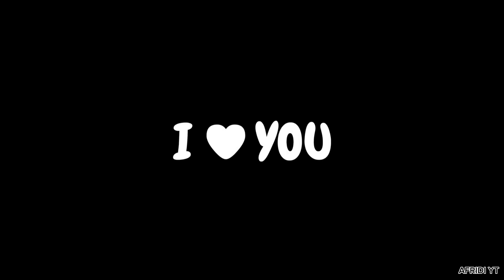বাংলার মেগী নুডলস কে খেয়ে দিলাম।Pom Pom Girl Roasted By I'm Afridi Fom Naijerimo 💥